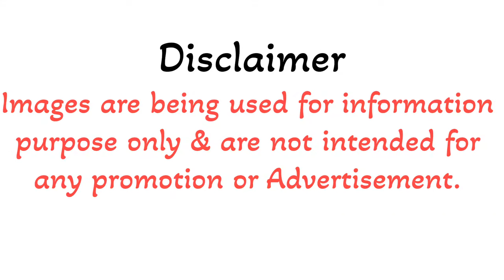The Cricket Test Championship Showdown: England vs Pakistan.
The Test Championship Showdown: England vs Pakistan
Pakistan's hopes in the World Test Championship took a massive hit as they dropped to the bottom of the standings following a crushing defeat against England in Multan on Friday.Despite scoring an impressive 556 in their first innings, Pakistan succumbed to an innings and 47-run loss, marking a historic collapse on home soil.
The first Test seemed destined for a draw after both teams posted huge totals on a flat pitch.Pakistan's first-innings effort was followed by England's record-breaking 823 for 7 before declaring on the fourth day. However, England's bowlers capitalized on Pakistan's vulnerability, reducing them to six wickets down by stumps on Day 4.
On the final day, Pakistan folded for just 220, with England's Jack Leach taking 4 wickets for 30 runs to wrap up the tail. This defeat has seen Pakistan plummet to the bottom of the World Test Championship standings with a dismal 16.67 percentage points, having won only two of their eight matches in the current World Test Championship cycle. This loss was also the sixth consecutive Test defeat for Pakistan under captain Shan Masood, effectively ending their chances of making it to the World Test Championship final. The collapse was unprecedented in Test history, as Pakistan became the only team to lose despite posting over 500 runs in their first innings. The defeat has highlighted the team's struggles in the longest format, particularly on home soil. Meanwhile, England's victory has consolidated their fourth position in the World Test Championship standings, boosting their percentage points to 45.59. India continue to lead the table with 74.24 percentage points, followed by Australia with 62.50, and Sri Lanka in third with 55.56.